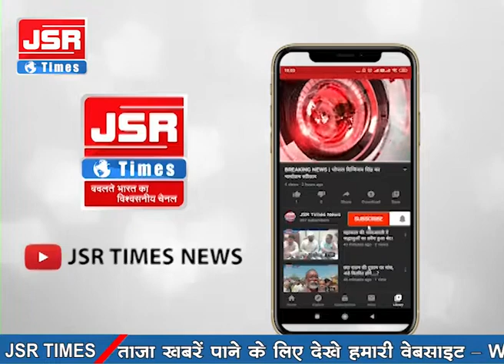कई महीनों से पानी की समस्या से जुझ रहे रहवासी, जनप्रतिनिधि, अधिकारी नहीं ले रहे सुध।